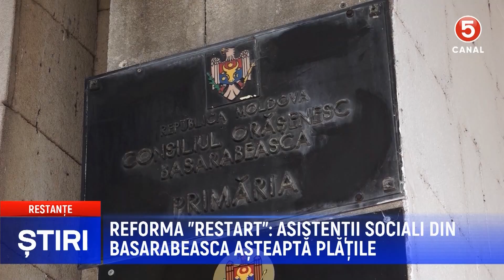Reforma restart. Asistenții sociali din basarabeasca așteaptă plățile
Reforma „Restart” a Guvernului întâmpină dificultăți: Întârzieri semnificative în plata salariilor angajaților din serviciul social.